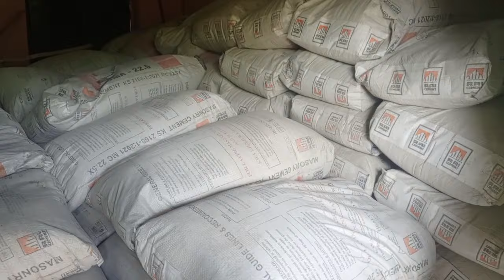Preparation on Top Gear. House construction Coming Soon.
David is preparing materials for a house to start very soon in the village of kisa west Kakamega County Kenya
Stone carving is going on plus blocks being done at the site.